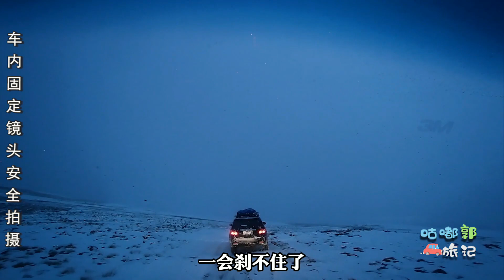穿越麦地卡湿地赶夜路，连坦克300都进了修理厂！颠的怀疑人生【咕嘟郭旅记】